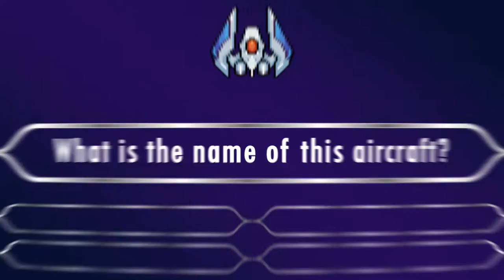JP Falcon both 15s Quiz H 15032021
エイリアンシューターが私たちの銀河を攻撃し、私たちの地球を危険にさらしました。
彼らはギャラクティカと私たちのファルコン分隊のすべてを破壊しました。
銀河をエイリアンの攻撃から守ってください、そして私たちはあなたを必要としています！
あなた-銀河の守護者。ギャラクシーがあなたを待っています！
だからあなたの飛行船を準備し、あなたの最も強力な武器を装備し、あなたの宇宙からそれらを撃ちます。

Falcon Squad：Galaxy Attack-Space Shooterは、Galaga、Galaxia、Galaxian、Galacticaなどのアーケードシューティングゲームの大スターであり、新しい最新の戦闘、無料のファイアシューターを備えています。あなたはこの最新の無料のギャラクシーシューティングゲームを気に入るはずです。

古典的なフリースペースゲームのジャンル、新しいコンテキストを持つ古いゲーム、ギャラクシーシューター-ファルコンスクワッドは、無限のスペースシューティングであなたを燃え上がらせます。あなたはたくさんのエイリアンに直面し、銀河戦争で多くの邪悪なボスに対処します。エイリアンシューターの戦いで生き残ることができますか？

🚩機能：
-オンラインシューティングゲーム、友達との協力、宇宙チームの収集、グローバルリーダーボードでの名前のマーク付け。
-オフラインでWi-Fiなしでゲームをプレイすることもできます。
-素晴らしいビジュアル：昔ながらのレトロゲームを彷彿とさせるゴージャスなピクセルグラフィックスは、縦型のシューティングゲームに最適です。壮大でエキサイティングな空の戦いが真のヒーローの到着を待っています。
-エキサイティングな戦い：さまざまな挑戦的な敵と息をのむようなアクションでいっぱいの120以上のレベル！このギャラクシーシューティングゲームを今すぐお楽しみください。
-エピックボス：タフで激しいビッグボスの戦いに挑戦する前に、ミニオンの群れを一掃します。弾幕の弾幕を味わう！
-パーフェクトシュートエムアップ：多くの戦闘機、ドローンとゴージャスな翼、弾薬、銃をサポートし、さまざまなアップグレードオプションから選択できます。
-より多くの追加モード：エンドレス、トーナメントなどのさまざまなモードで実際の宇宙戦闘を体験したり、ライブイベントに参加してさらに多くの報酬と興奮を味わったりできます。
-ユニークなPvPバトル：PVPバトルを通じて、友達やランダムなプレイヤーに挑戦してください。戦い、あなたのランクをグローバルリーダーボードのトップに上げましょう！
-レトロモダン：以前にGalaga、Galaxiga、Gallgaゲームをプレイしたか、プレイしなかったか？とにかく、これはあなたにとって超簡単なコントロールゲームです。このトップダウンシューティングゲームは、あなたを素晴らしい気分にさせ、スクロールゲームの古典をプレイするという古い感覚を追体験します！

🚩遊び方
-スライドして、宇宙船が敵の弾丸をかわすように制御します。
-コインと宝石を使用して宇宙船をアップグレードまたは進化させ、邪悪な敵やエイリアンの侵略者と戦ってください。
-パワーアップアイテム、ブースターアイテムを使用して、エイリアンシューターを簡単にレベルアップして倒すことができます。

このアーケードギャラクシーシューティングゲームで船をスペースアタックの準備をして、スペースヒーローになりましょう。

ファルコンスクワッド：ギャラクシーアタック-Facebookのスペースシューター：
ファルコンスクワッド：ギャラクシーアタック-スペースシューターコミュニティ-グループに参加して、すぐにサポートを受けましょう：